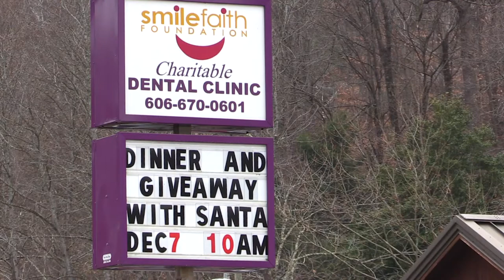Hundreds served at Letcher Christmas outreaches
Hundreds of people in Letcher County got a hand up over the weekend to help them provide Christmas for their families.
The Community Christmas Outreach in Jenkins and the Ignite Community Outreach in Letcher drew hundreds of people who were allowed to pick from clothes, coats, household items, toys and numerous other items. The goal was to give a hand up to at-risk families and individuals who may be struggling at Christmastime.
The events, which relied solely upon donations, was, according to the organizers and volunteers, a runaway success. The event in Letcher benefitted families identified by the Letcher Elementary School and Letcher Middle School family resource centers. The Letcher Middle School gymnasium housed the event.
At Letcher, more than 100 bicycles were given to area kids thanks to a group of men in Georgia. Those benefiting from the event at Letcher, including a grandmother who has custody of her three grandchildren, were appreciative of the efforts of all of those who put the events together.
In Jenkins, more than 600 people benefitted from the Community Christmas Outreach, which included a Toy Land with piles of donated toys for all ages, and was open to the general public, requiring only registration at the entrance. The event was held at the SmileFaith Community Fun and Fitness Center in downtown Jenkins near the public library.
Hygene items, clothing and coats, all donated, were also available and, as one organizer says, met a need that may have otherwise gone overlooked.
When it was all over, hundreds of people had received the blessings of the Christmas season including the volunteers who helped make it all happen.